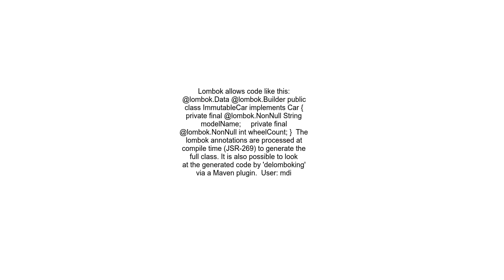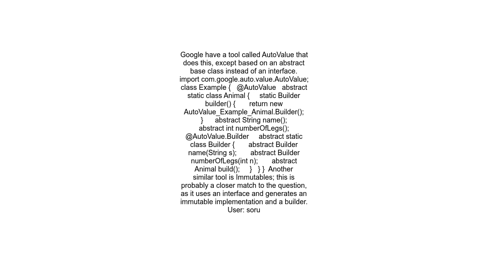Automatic generation of immutable class and matching builder class of a Java interface